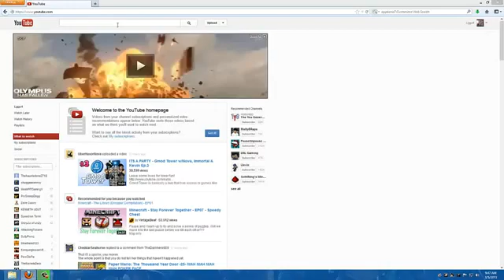Youtube Harlem Shake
Youtube doing the Harlem Shake! LoL